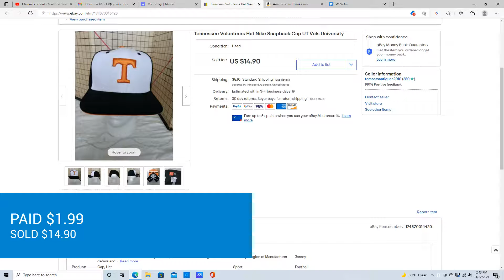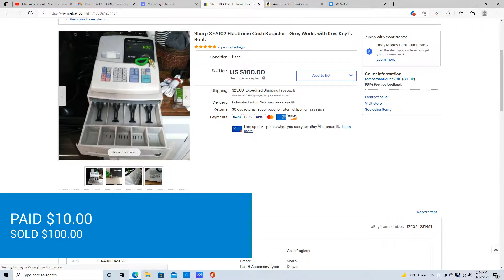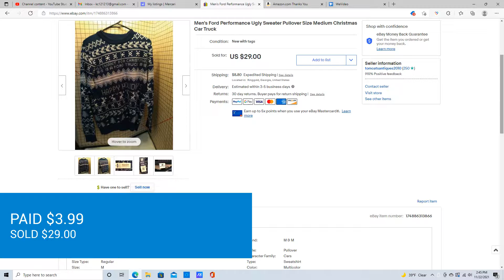WHAT SOLD UPDATE 11 22 21